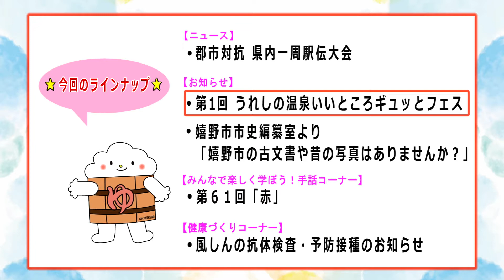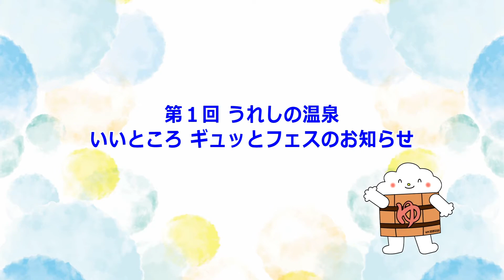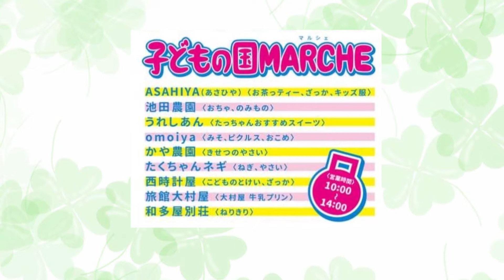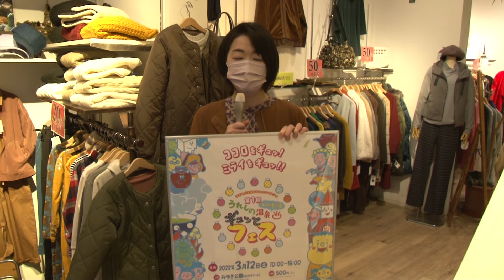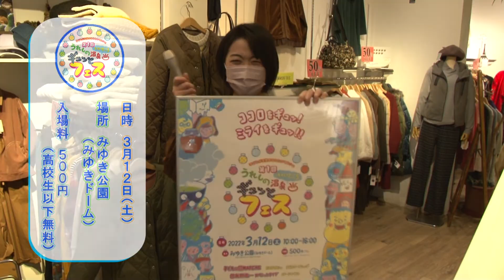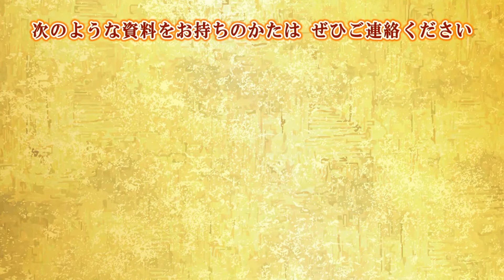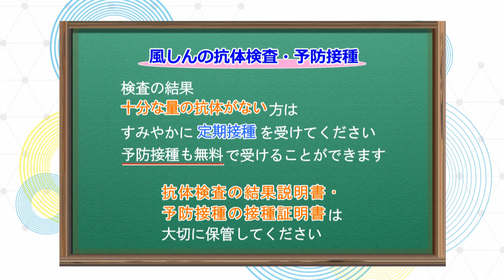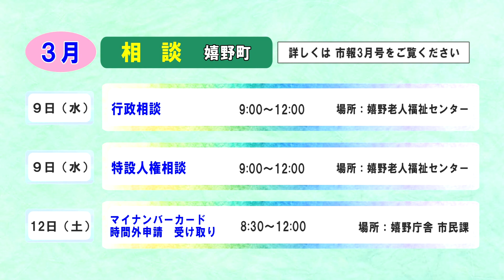第682回 うれしのほっとステーション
「郡市対抗 県内一周駅伝大会」「第１回 うれしの温泉いいところギュッとフェス」「みんなで楽しく学ぼう！手話コーナー第６１回『赤』」「市史編纂室より『嬉野市の古文書や昔の写真はありませんか？」「風しんの抗体検査・予防接種について」「暮らしのカレンダー」